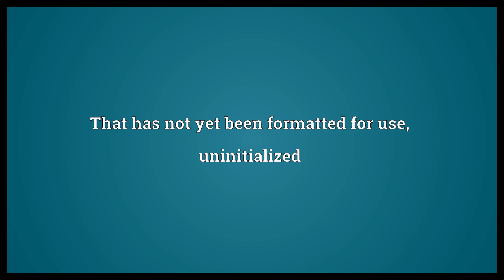Unformatted Meaning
Video shows what unformatted means. Without any structure. That has not yet been formatted for use, uninitialized.  Unformatted Meaning. How to pronounce, definition audio dictionary. How to say unformatted. Powered by MaryTTS, Wiktionary